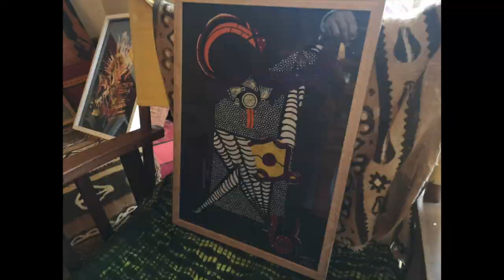Gigi Coupard expose ses peintures et ses dessins chez elle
Gigi Coupard expose des peintures et ses dessins chez elle